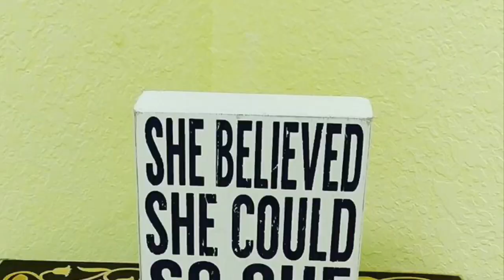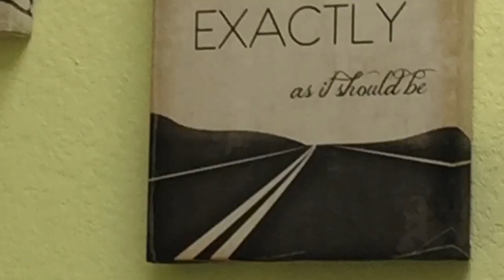8, 9, &10 Week Pregnancy Update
Hello all of you GOOD PEOPLE ! In today’s video I’m doing a quick 8, 9, & 10 week pregnancy update.